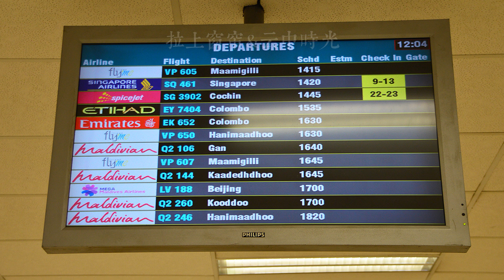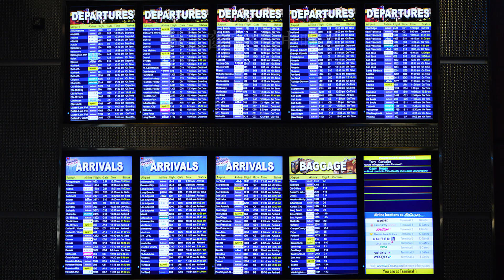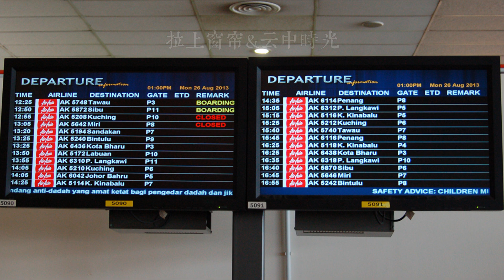航空公司的航班號碼會用完嗎？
朋友们都知道，全球航空公司的航班号一般都使用四位数字，前面再加上航司的二位代码，例如CA1801、CZ CZ3000。应该说，这套航班编号系统简洁高效，所以全球众多航空公司都已经正常使用多年。不过，不知道朋友们有没有想过，4位数字会用完吗？航班号码会不会像当年的“千年虫问题”一样，出现资源枯竭呢？